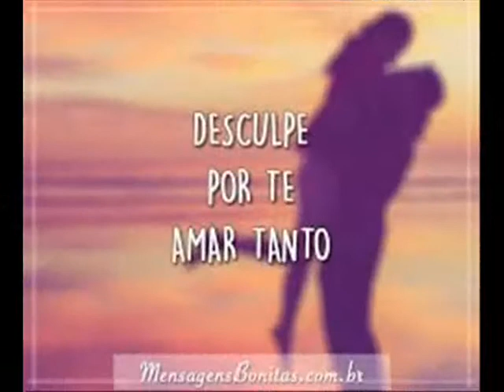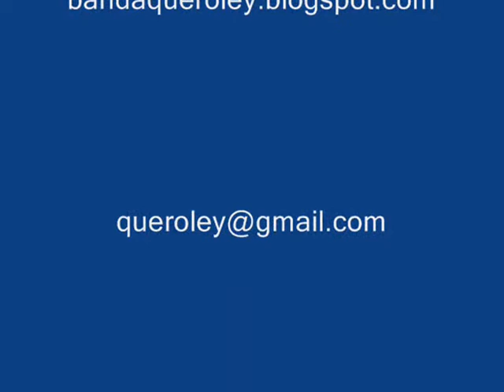AGONIA AINDA ESTOU Ley